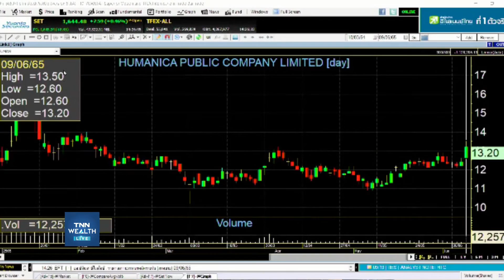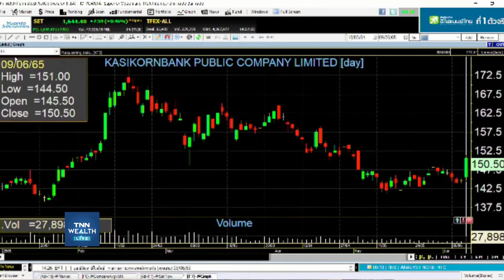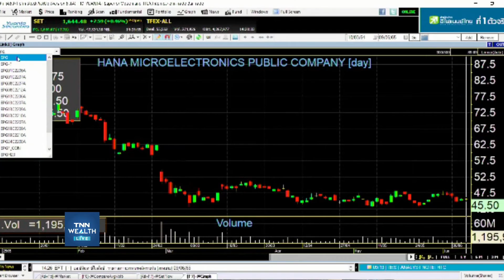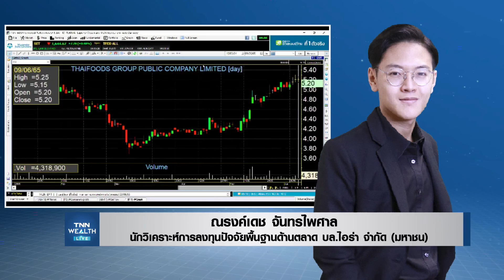วิเคราะห์หุ้นรายตัว I TNN WEALTH 9 มิ.ย. 65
วิเคราะห์หุ้นรายตัว กับ คุณณรงค์เดช จันทรไพศาล
นักวิเคราะห์การลงทุนปัจจัยพื้นฐานด้านตลาด บล.ไอร่า จำกัด (มหาชน)